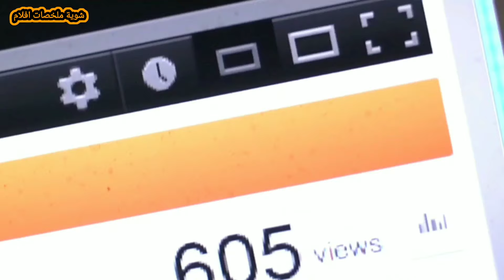شباب إتحبسوا تحت الأرض مع سفاح مجنون بيقتل البشر و بياكلهم !!! | ملخص فيلم A Terror Story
(جوش) و (راى) نزلوا لمكان تحت الأرض للإختباء و لكنهم يجدوا أنفسهم أنهم إتحبسوا فى المكان و معهم سفاح مجنون بيقتل البشر و بياكلهم.

شوية افلام
سفاح
رعب
فيلم رعب
ملخص فيلم رعب
فيلم جديد
فيلم 2023
فيلم 2022
ملخص فيلم
فيلم
ملخصات افلام
مراجعة فيلم
افلام رعب
فيلم جديد
افلام رعب مترجمة
افلام
قصص